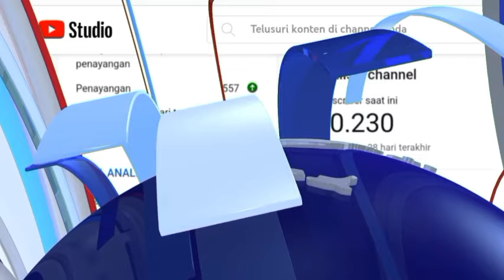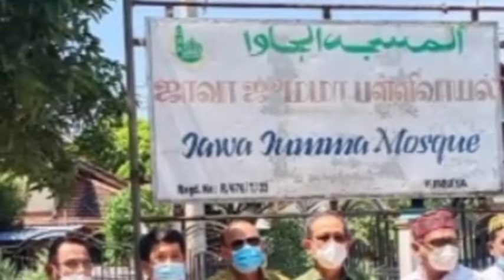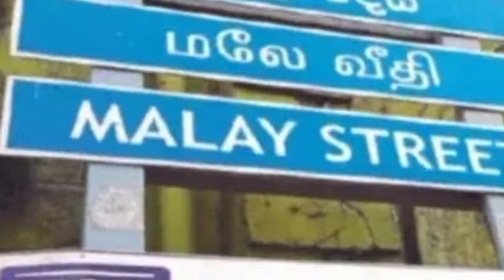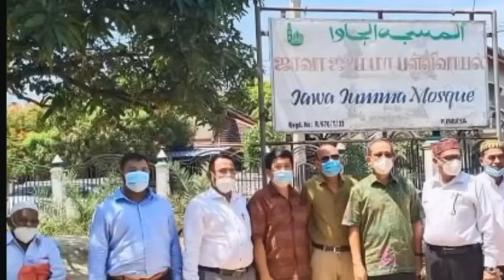BAHASA MELAYU SRILANKA DARI KETURUNAN INDONESIA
Berikut video sejarah asal mula orang Jawa dan bahasa Melayu
di Srilanka
Orang Jawa Srilanka disebabkan oleh penjajahan waktu dulu
Ada yang sebagai pekerja paksa ada juga yang sengaja disingkirkan atau diasingkan karena menentang pemerintahan waktu kolonial
Mereka masih menggunakan bahasa dialek yang sama walaupun sudah bercampur dengan dialek tempatan.
Untuk lebih lanjut mari kita tonton video nya bersama sama
Jangan lupa subscrib channel ini